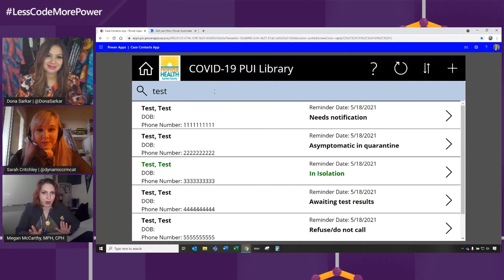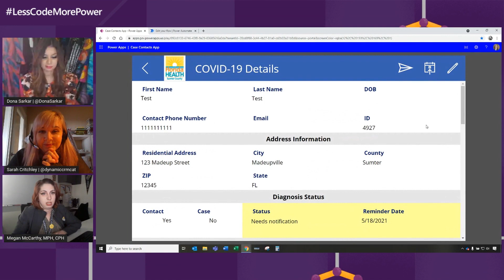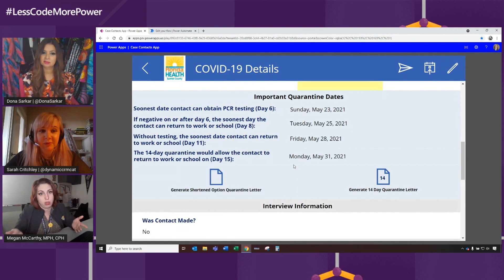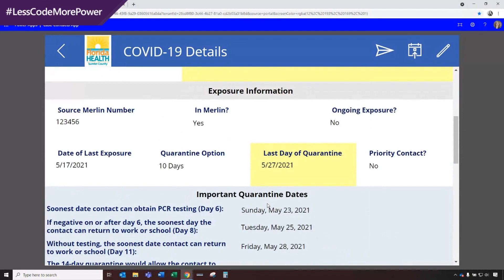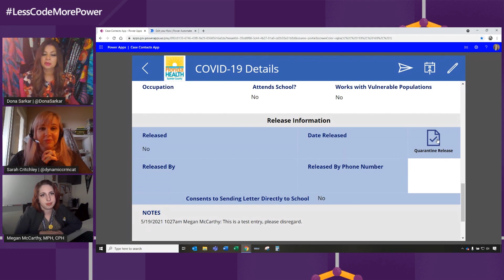Using Power Platform to track COVID-19 in public schools with Megan McCarthy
In this episode of LessCodeMorePower, join Dona and Sarah who talk with Megan McCarthy, an epidemiology Program Manager at Florida's Department of Health in Sumter County. We talk to her and get to see the app she has built using the Power Platform which has automated numerous processes in her department to help track and communicate COVID-19 cases in public schools, saving her time and helping the region manage the pandemic.